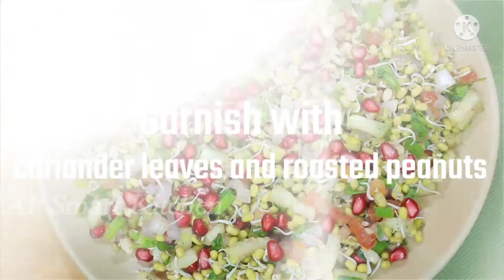Moongsprout salad#Healthy moong sprout salad|How to make Moong Sprout ?